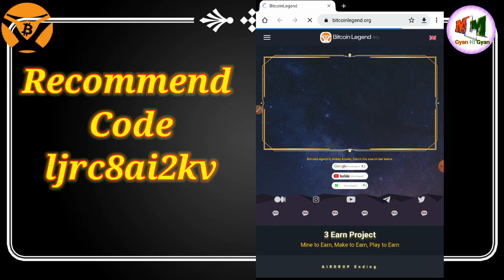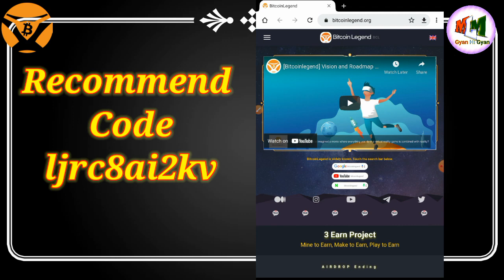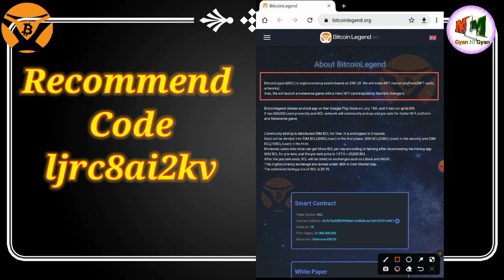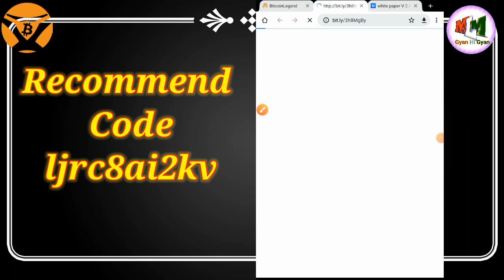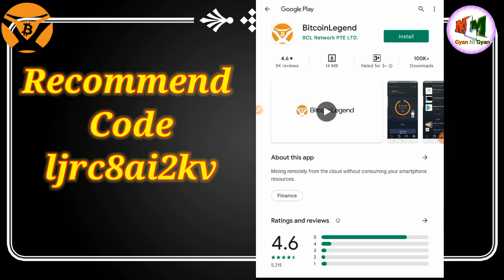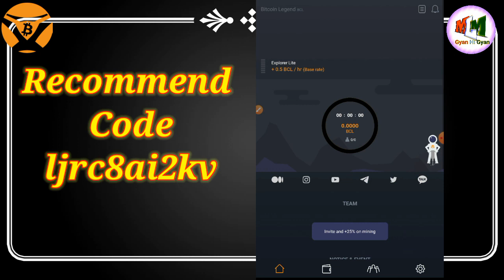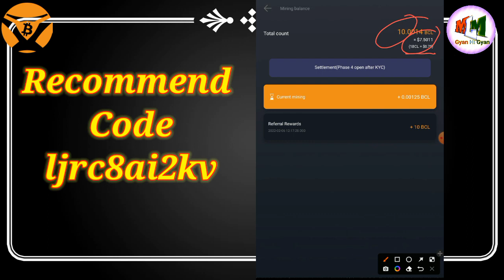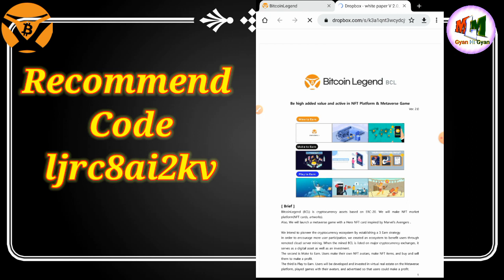Bitcoin Legend Mining| Free Airdrop Mining | Get Free BCL |1Coin = 0.75$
mlmgyanhigyan, BitcoinLegend, Bitcoin | Bitcoin Legend Mining |Free Airdrop Mining of BCL| Get Free BCL Coin 1Coin = 0.75$
नमस्कार है दोस्तों स्वागत है आपका You tube चैनल MLM Gyan Hi Gyan पर| आज के इस विडियो में हम जानेगें कि
अधिक जानकारी के लिए Call या Whatsapp on – 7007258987
Bitcoin Legend Mining में जुड़ने के लिए यहाँ क्लिक करें.
या इनमें से कोई भी रेफेर कोड प्रयोग करें.
Or Use Any One Refer Code From Here.
ljrc8ai2kv
ljrc8ai2kv
इस कोड के साथ मायनिंग करने पर आपको प्रतिदिन BCL के साथ बोनस भी मिलेगा |